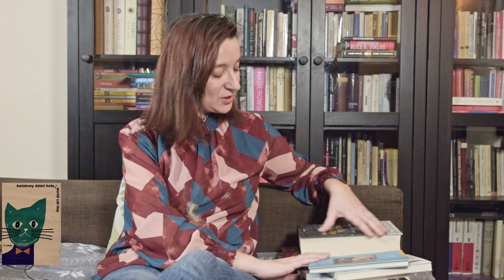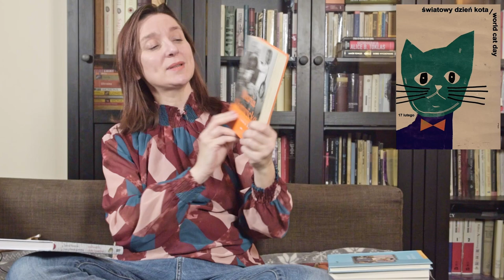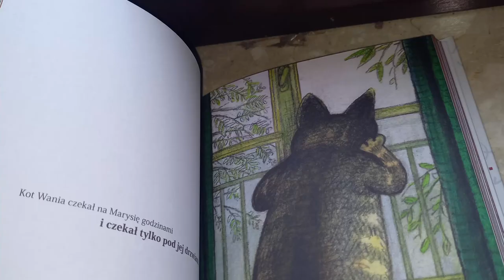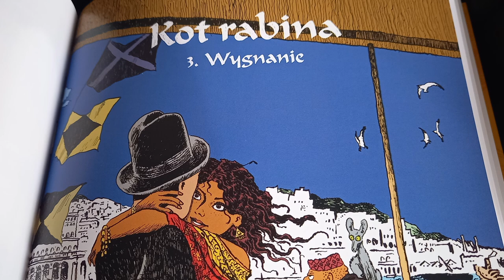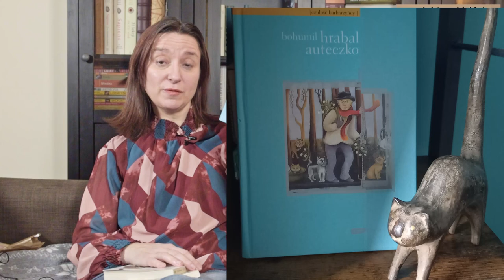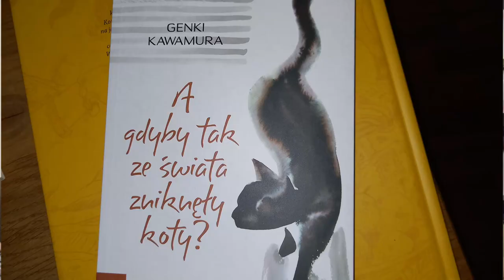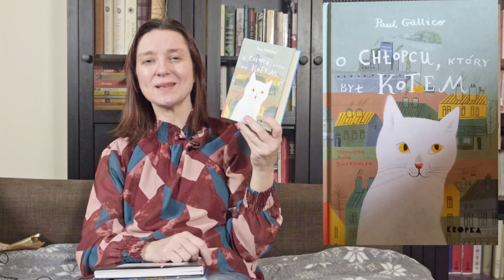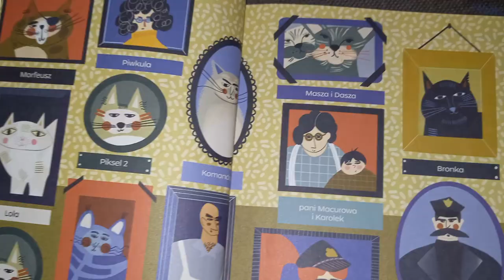Kocie Klimaty w książkach na DZIEŃ KOTA #43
Witajcie 17 lutego!
Zapraszam na nowy w film z okazji DNIA KOTA😊

Dziś okazyjnie opowiem o kocich bohaterach dla starszych i młodszych czytelników.

00:00 - Kocie Przywitanie
04:10 - „Iwan Konwicki, z domu Iwaszkiewicz” – T. Konwicki, D. Konwicka
09:00 - „Kot Rabina” – J. Sfar
12:35 - „Auteczko” – B. Hrabal
14:20 - „A gdyby tak ze świata zniknęły koty” – G. Kawamura
16:15 - „Kot, który spadł z nieba” – T. Hiraide
17:35 - „O chłopcu, który był kotem” – P. Gallico
18:55 - „Prezes i Kreska” – Ł. Orbitowski
20:31 - „Kocia szajka” – A. Romaniuk, M. Hajduk
21:43 - Kocie Pożegnanie

100 lat wszystkim dobrym Kotom i Kocim bohaterom literackim!

Jeśli Wam się podobało – pamiętajcie o kciukach w górę😊
A.